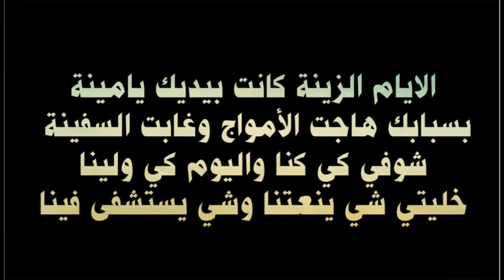kabir himmi أغنية في قمة الروعة للفنان كبير حيمي